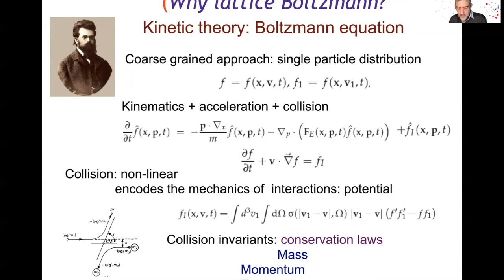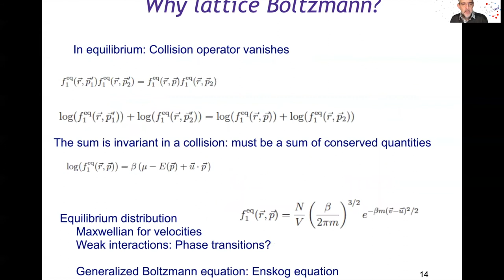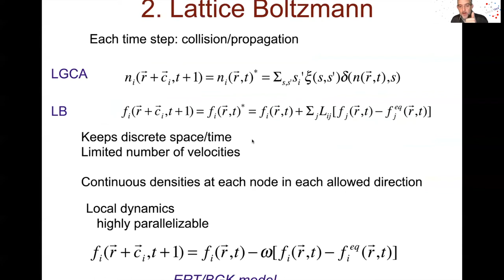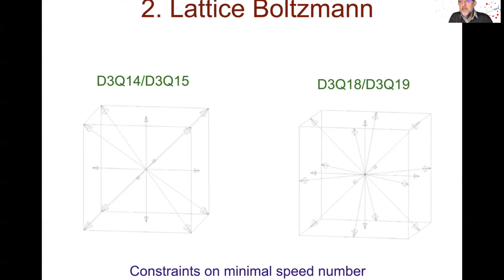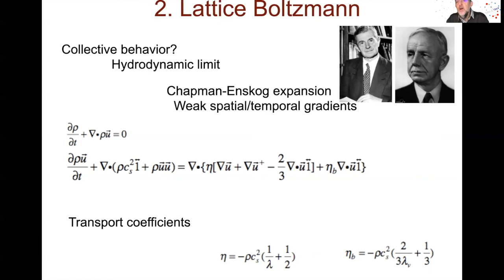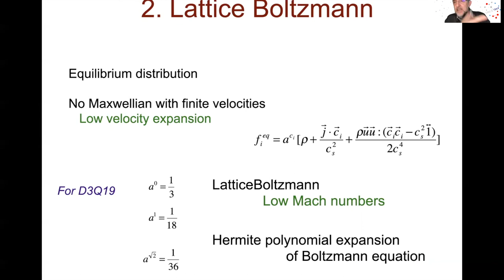Lattice Boltzmann for simple fluids - 2/4 - Ignacio Pagonabarraga - MSCA-ITN ActiveMatter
Lattice Boltzmann for simple fluids - 2/4
Ignacio Pagonabarraga
MSCA-ITN ActiveMatter

This presentation is part of the “Initial Training on Numerical Methods for Active Matter”
organised by the MSCA-ITN ActiveMatter

MSCA-ITN ActiveMatter has received funding from the EU H2020 Research and Innovation Programme under Grant Agreement No 812780.